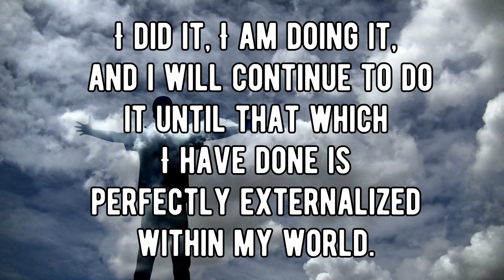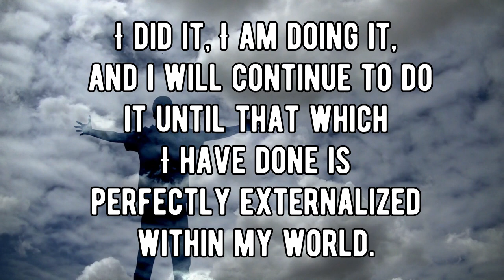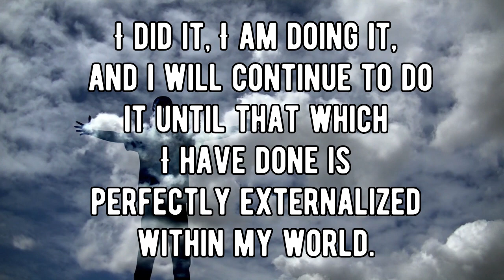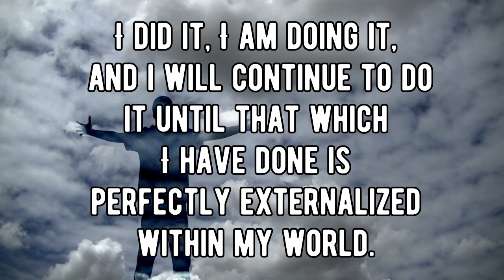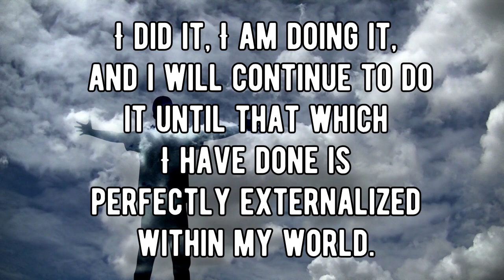Neville Goddard I Did it I Am Doing It ... Perfectly Externalized in my World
Neville Goddard affirmation looped with video and words, "I did it, I am doing it, and I will continue to do it until that which I have done is perfectly externalized within my world."

This is a perfect affirmation which covers many situations or manifestations.

Listening over and over is a good way to memorize it so that you may use it whenever you desire.

(costs you nothing extra)

Dr. Joseph Murphy books

You truly don't need anything but Neville Goddard's teachings and to apply them, but some people benefit from actual courses that force them to do certain work and exercises.